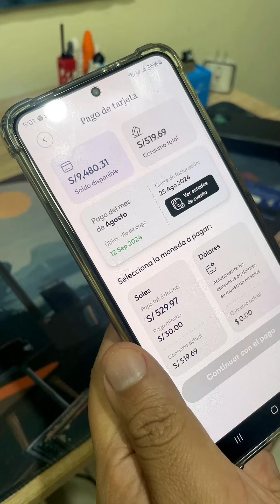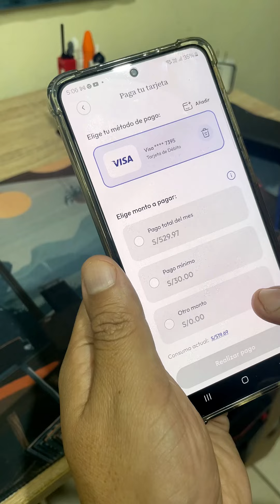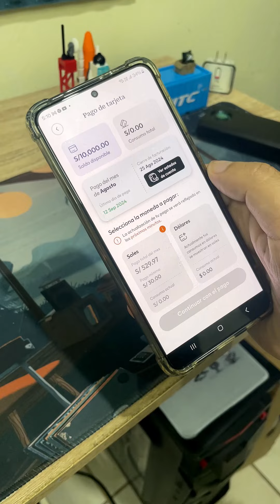Cómo pagar tarjeta de crédito IO 💳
Regístrate con el código: ISLQGZ y gana S/40 por tu primera compra